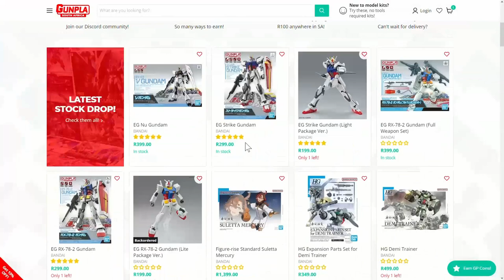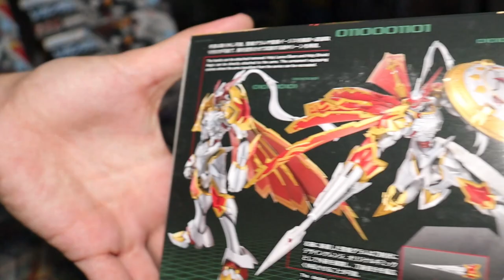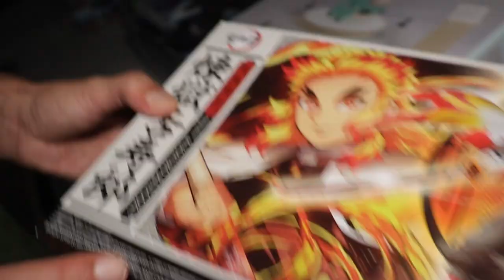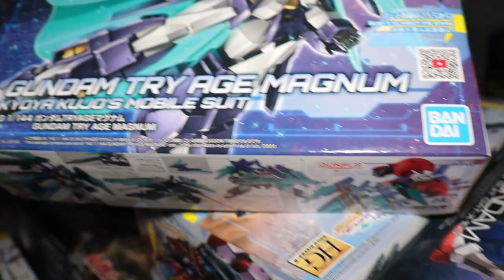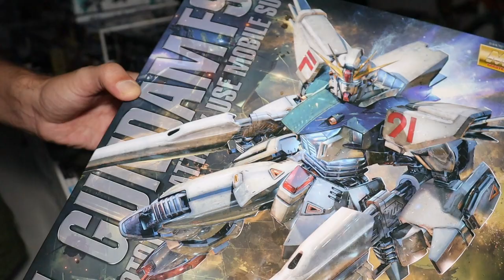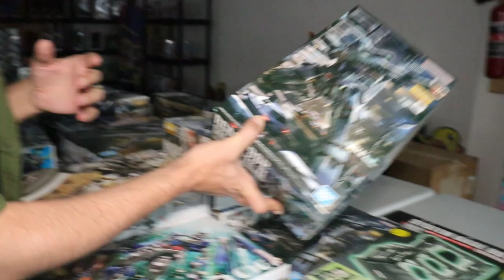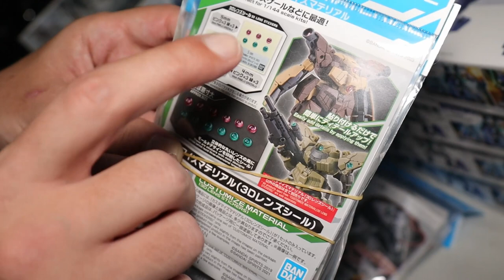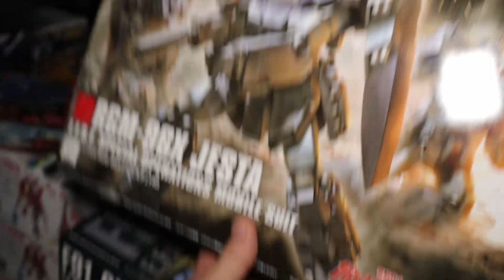New Kits Kicking In!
Woohoo! The other half of our latest shipment have finally arrived, some really awesome kits that we are very excited about!

Which goodies have caught your eyes?